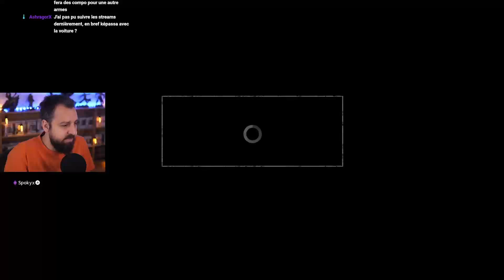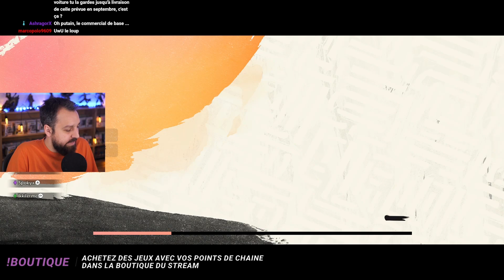Wild Hearts - épisode 146